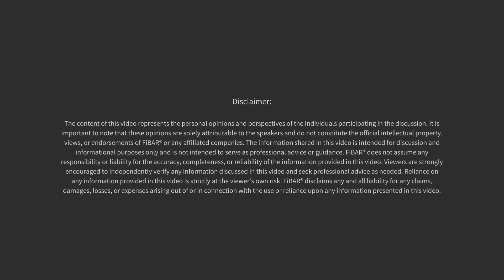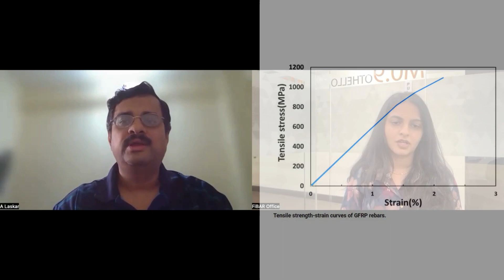What precautions to take while buying GFRP rebar? // Interview of Prof. at IIT-Bombay // MUST WATCH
GFRP rebars
Glass Fibre reinforcement polymer
FRP rebar
Fibreglass reinforcement polymer
FiBAR
Made in India
Manufactured in India
Corrosion-free rebars for concrete